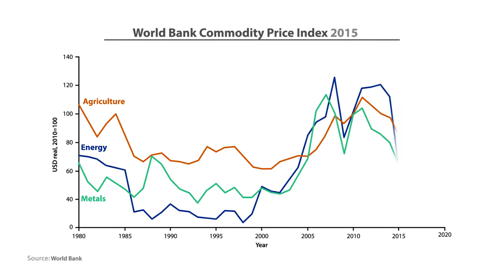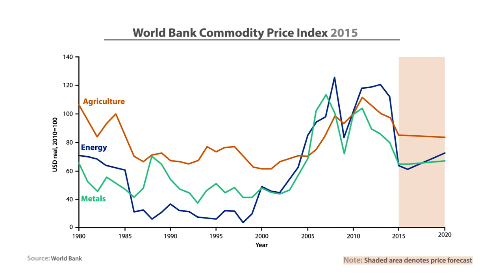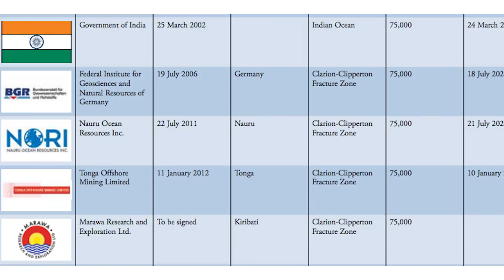OceanMOOC | 8.4 | Non-renewable Ocean Resources: From Exploration to Exploitation?